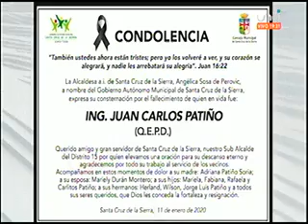13012021 FALLECE SUBALCALDE DEL DISTRITO 15 UNO